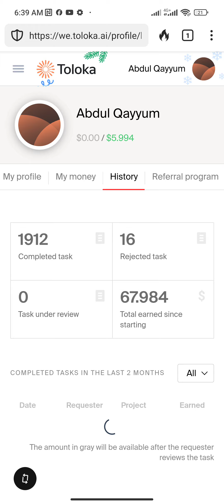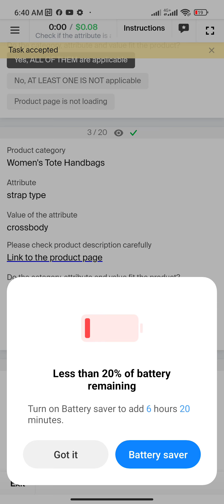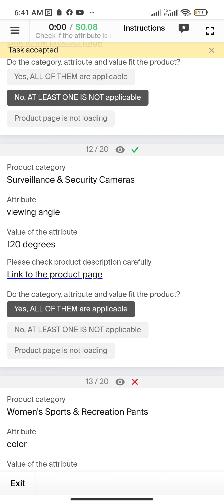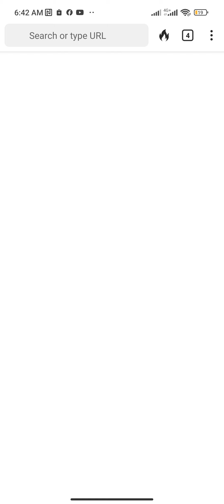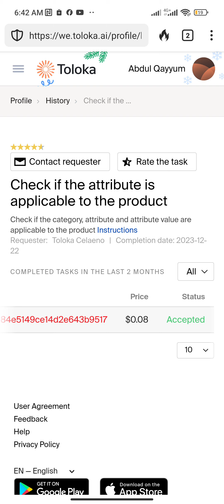Check if the attribute is applicable to the product 0.08 Exam Accepted 85% Scores sahir Tips#toloka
If you want to add Toloka secret group, Inbox in What'supp.

valuable time.